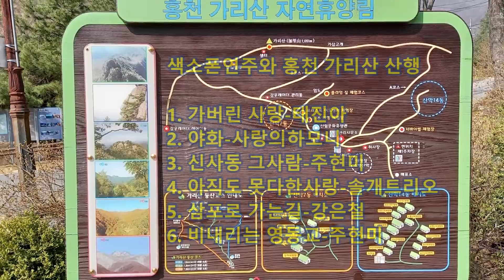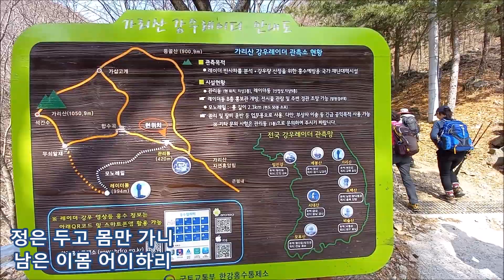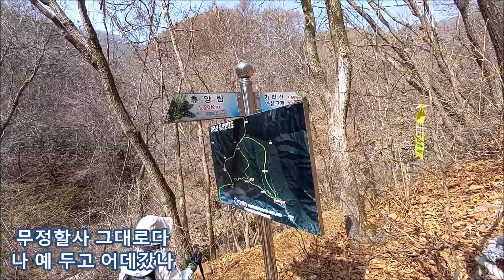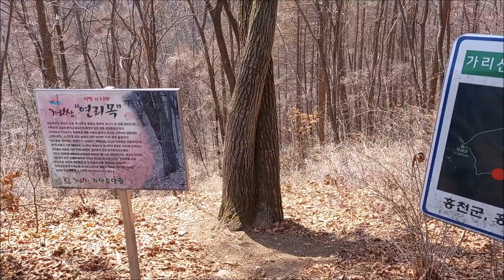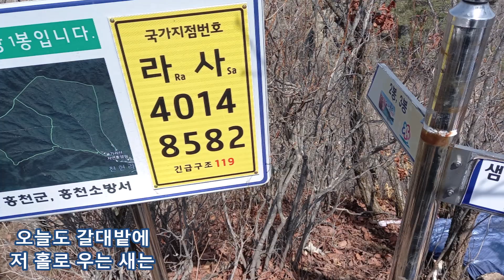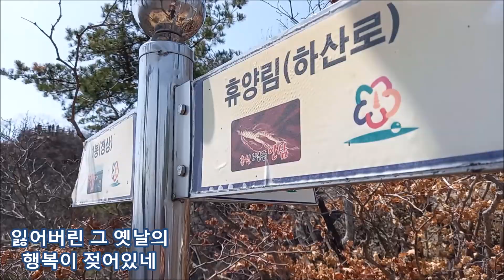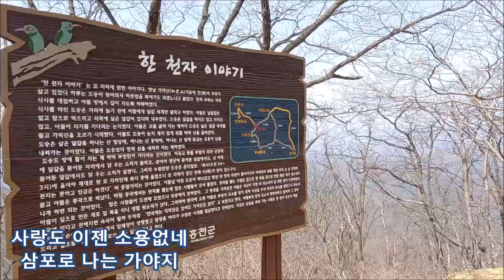색소폰연주와🎷 홍천 가리산 산행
00:02가버린사랑-태진아, 03:38야화-사랑의하모니, 07:48신사동그사람-주현미, 11:10아직도못다한사랑-솔개트리오, 14:58삼포로가는길-강은철, 18:26비내리는영동교-주현미 ◎ 강원 홍천 가리산 산행 & 테너색소폰연주🎷 - '구독' '좋아요' ' 댓글' 로 응원주세요.